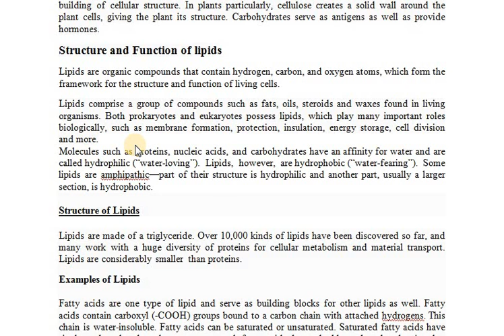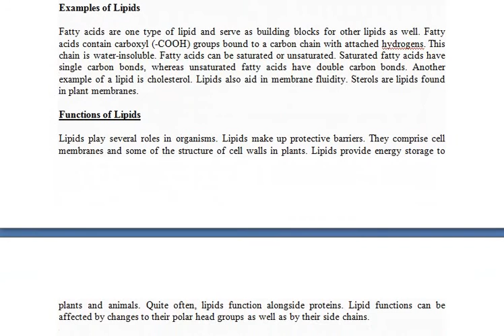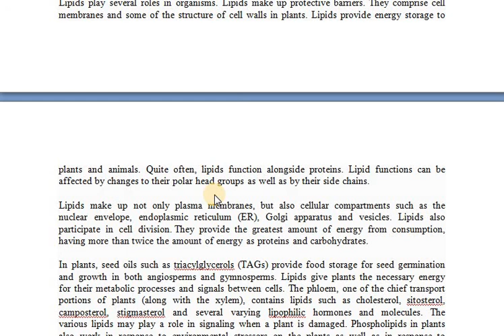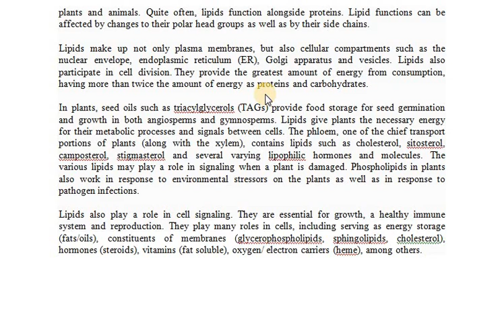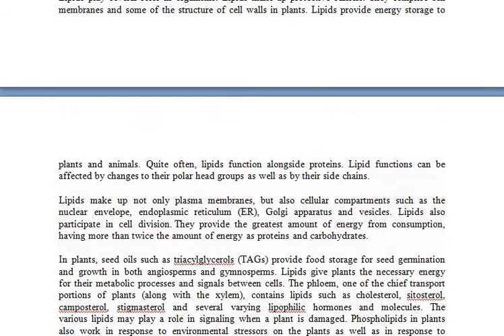Cytology 2nd lecture